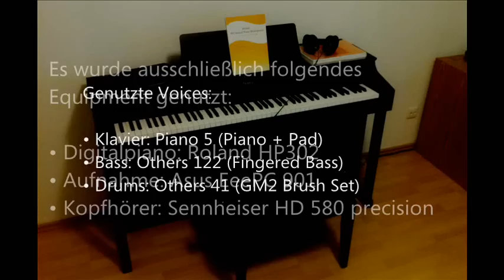Roland HP302: Blue Eyes (Elton John / Fabian Schneider)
Heute mal ein kleines Experiment mit meinem Roland HP302: Das Digitalpiano bietet natürlich, wie üblich, die Möglichkeit, das Gespielte als MIDI auszugeben bzw. aufzunehmen.

Entweder ganz klassisch über die MIDI-Buchse an einen angeschlossenen Sequencer oder PC, oder etwas komfortabler über das eingebaute USB-MIDI-Interface (direkter Anschluss an jeden PC mit USB - ein MIDI-Anschluss ist nicht mehr nötig). Außerdem kann das Gespielte auch jederzeit über den eingebauten 3-Spur-Sequencer auf dem internen Speicher (99 Songs) aufgenommen werden, oder, besonders bequem, direkt auf einem angesteckten USB-Stick als Standard-MIDI-File abgelegt werden.

Hier habe ich jedoch einen anderen Ansatz gewählt: ich wollte das Piano nicht MIDI-, sondern auch mal audio-mäßig aufnehmen und einfach mal probieren, wie es klingt, wenn ich das ganze an die interne Soundkarte meines Asus EeePC 901 anschließe. Dazu waren zwei gewinkelte Adapter von 6,3 mm Mono-Klinkenstecker auf Cinch-Buchse nötig, die ich in die beiden Line-Out-Buchsen an der Rückseite gesteckt habe. Daran wurde ein Adapterkabel von 2x Cinchstecker auf 3,5 mm Stereo-Klinkenstecker angeschlossen, das dann in den Mikrofoneingang des EeePC gesteckt wurde.

Nun gibt es einen Trick: Standardmäßig ist dieser Mikrofoneingang nämlich nur Mono und klingt ziemlich dumpf - scheinbar sind da noch Filter wie Rauschunterdrückung und Echo-Cancelling drin. Der Trick besteht darin, all das im Realtek-Control-Panel in der Systemsteuerung zu deaktivieren und als Aufnahmequelle dann "Stereomix" auszuwählen, schon wird der Monoeingang zu einem Stereoeingang (man muss nun das Wiedergegebene aufnehmen, dazu den Mikrofoneingang im Wiedergabemixer aufdrehen und dafür sorgen, dass sonst keine anderen (System-)Sounds erklingen). Es empfiehlt sich, nun auch über den EeePC abzuhören, z.B. durch Einstecken des Kopfhörers in den Ausgang des EeePC und stummschalten der Lautsprecher des Digitalpianos über einen Blindstecker in einer der Kopfhörerbuchsen. Die Ausgabelautstärke des Pianos dann ziemlich weit aufdrehen, ebenso die Wiedergabelautstärke im EeePC, dafür den Aufnahmeregler "Stereomix" moderat einstellen.

So gelang es, auch bei drei nacheinander aufgenommenen Takes (Klavier, Bass, Schlagzeug) das - sich ja addierende - Rauschen auf einem ziemlich erträglichen Niveau zu halten! Und das ganze ohne teure externe Soundhardware oder separaten Audiorecorder. Ich bin zufrieden mit dem Ergebnis!

Das Stück, "Blue Eyes" von Elton John, war übrigens das allererste Stück, das man je auf einer CD hören konnte und daher verbinde ich auch noch ein paar Erinnerungen damit. Es war nämlich Track 1 auf der mit dem ersten CD-Player der Welt, dem Philips CD100, mitgelieferten Demo-CD. Ich finde, mit dem typischen Elton-John-Choruseffekt kommt das ganze schon recht nah an den Originalklang dieser CD ran - noch dazu zu singen, hab ich mir dann allerdings verkniffen :-)

Viel Spaß!